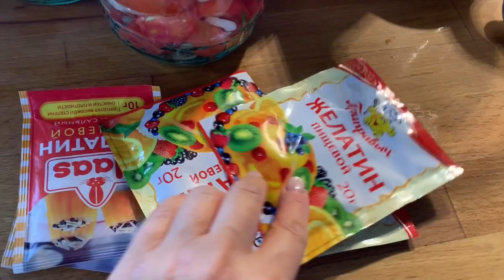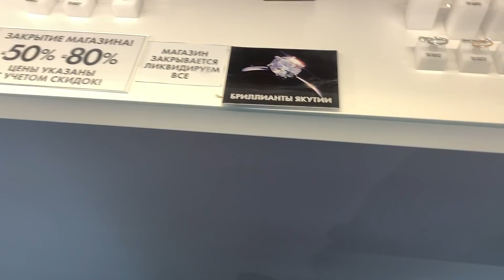ВКУСНЯТИНА НА ЗИМУ- ПОМИДОРЫ В ЖЕЛЕ/В ШОКЕ ОТ ОЧЕРЕДЕЙ В SUNLIGHT, МОИ ПОКУПКИ И ОТЗЫВ/СКОРО ОСЕНЬ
august0125

Скачай мобильное приложение Sunlight вот по этой ссылке и будешь всегда первой узнавать о скидках и распродажах!